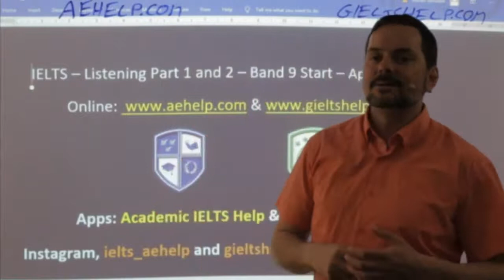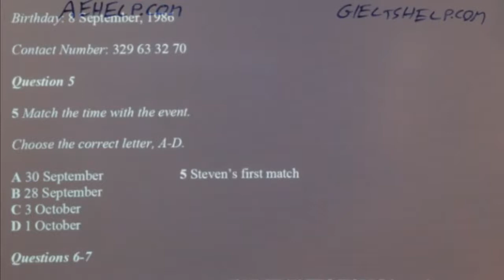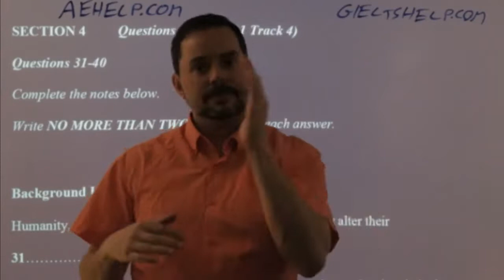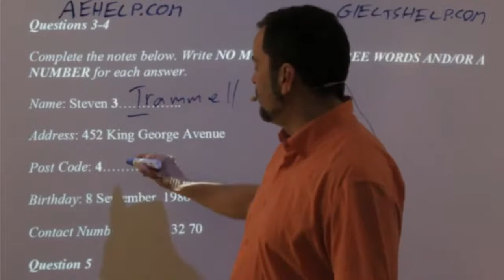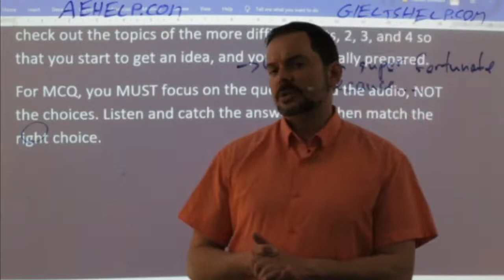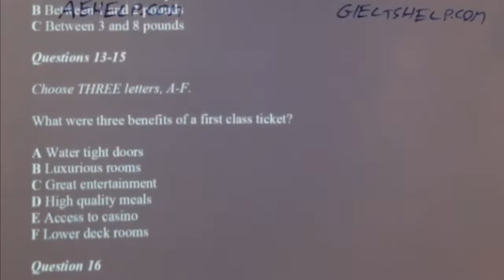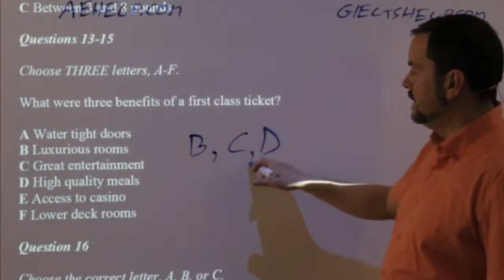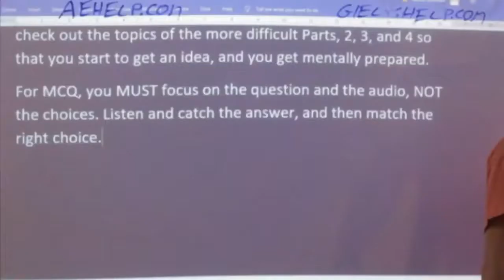IELTS Live - Listening - Part 1 and 2 - Band 9 Start